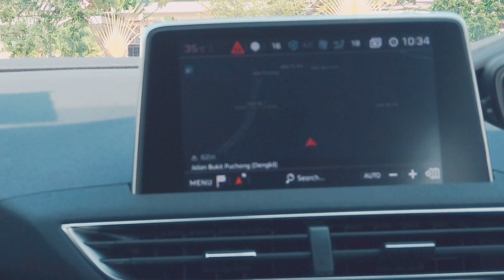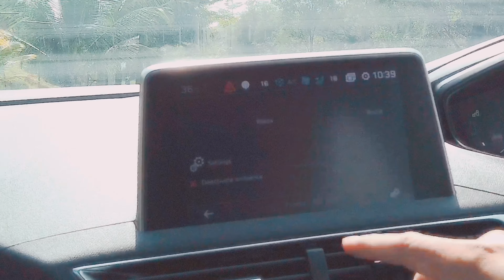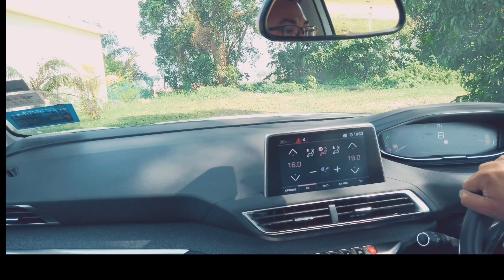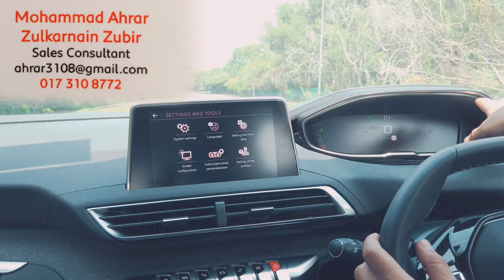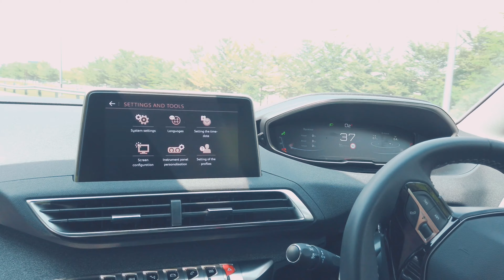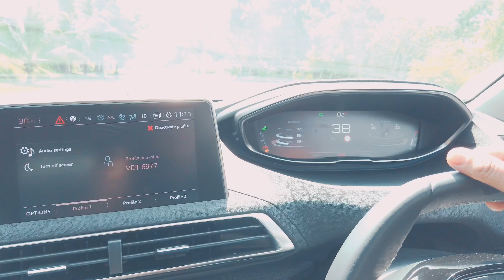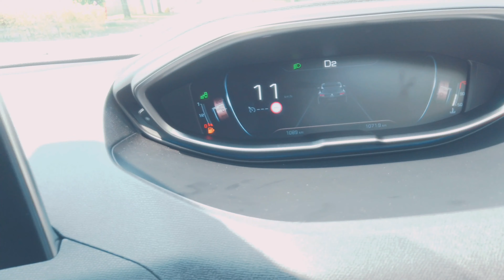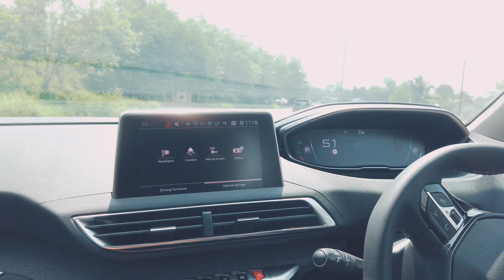Moh kite test drive New Peugeot 3008 | features and technical specifications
The new Peugeot 3008 Malaysia 2020 SUV Plus features and capabilities testing. The award winning SUV offers you style, technology and convenience like no others.

Innovation never stop.

5 years peace of kind warranty.

24 hours roadside asisstance.

Blindspot monitoring.

Active Lane Keep Assist.

Built in GPS navigation.

Panoramic Sun Roof with antipinch and also moon roof.

Motorized smart hands-free tailgate.

Remote open and close of power windows including sun roof (for closing only)

2WD with AWD capabilities.

Snow mode, mud mode and sand mode.

Normal and boost (sport) driving mode.

Capabilties and features like mercedes benz and volvo at  half of their prices.

Powerful braking system. ABS, etc.

Sebarang pertanyaan bolehlah berurusan dengan

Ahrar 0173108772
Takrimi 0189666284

Nota: Ini adalah video yang telah dialihkan dari channel asal 'moh kite'.